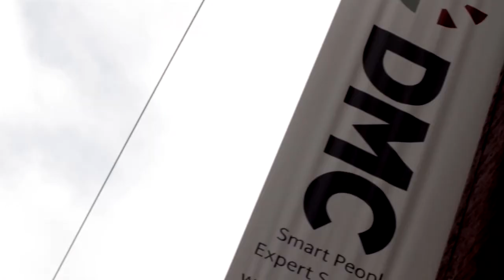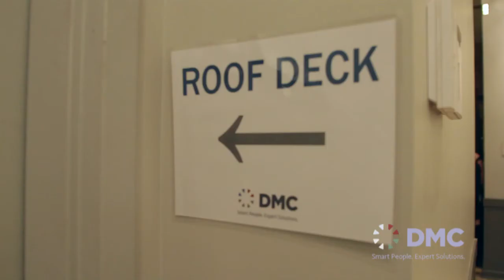DMC's Tres de Mayo Party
DMC held a 3-themed party for our friends and colleagues on May 3, 2012.